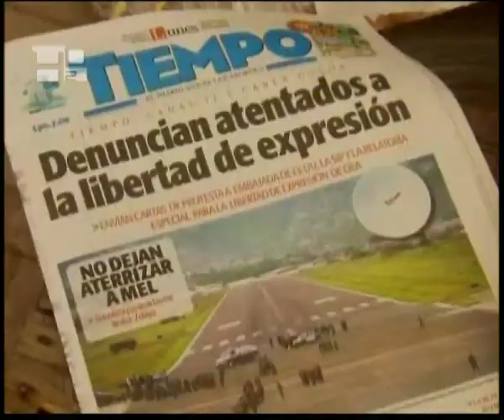洪都拉斯的教會指望對話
洪都拉斯的主教團選擇對話的途徑，作為國家嚴重政治危機急轉直下的解決方案。據天頂新聞社表示，7月4日，特古茲加帕（Tegucigalpa）的總主教兼主教團主席馬拉迪加樞機（il cardinale Óscar Andrés Rodríguez Maradiaga）在電視的講話中指責，企圖反對下臺總統塞拉亞的憲法，與驅逐他的做法。馬樞機確切的聲明：「國家的行政、立法與司法三權要按洪都拉斯共和國的憲法，以合理與民主的方式來處理。」公佈是這樣解釋，當塞拉亞宣佈推動修改憲法時，已處於不可挽救的妥協狀態，文件聲稱：「根據洪都拉斯共和國憲法第239條指出，凡提議修改憲法的這一條，要馬上停止他的職務，並在十年內不可參與公共事務。」總之，文件確認：「當塞拉亞被逐之際，已不再是共和國的總統。」最後，主教們說明他們的立場，表示：「要雙方彼此聆聽對方的意見，務求能在社會的各領域上，開始一個真正的對話，直到找出建設性的解決方案。」